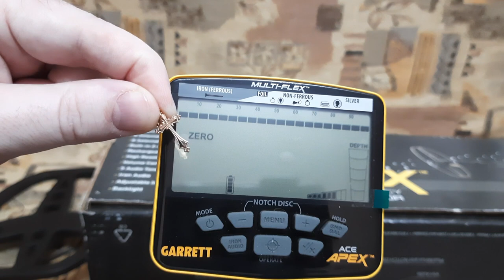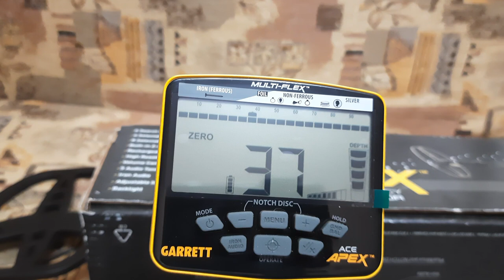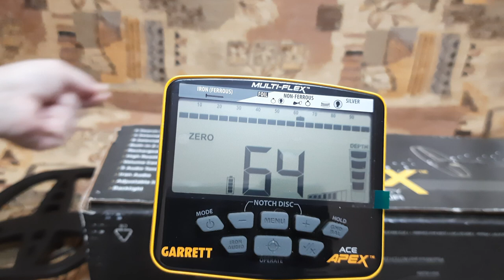Как звучат золотые и серебряные ювелирные украшения на GARRETT ACE APEX. Катушка 8,5х11 RAIDER.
В этом видео тестируем прибор GARRETT ACE APEX с катушкой 8,5х11 RAIDER.
Тест проводим в домашних условиях, режим - мульти частота, чуйка уменьшена на 2 деления.
Тест проводится что бы посмотреть как звучат и показывает VDI, на золотые и серебряные ювелирные украшения.
Внимание! Тест проводится по воздуху в домашних условиях! В полевых условиях и в грунте, звук и показания VDI могут немного изменятся. Так же звук и показания VDI может отличатся от глубины залегания предмета в грунте.